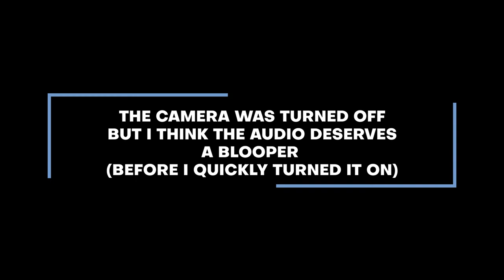Mopped Proctor on cancel culture and RESPECT FOR SENIORS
How do you start, manage and avoid banana skins in quest for a legacy firm? When should you specialize? Do good students make good practitioners ?Half baked practitioners? Social media decorum in practice; working out ; biking and fair share of female attention . He has all the answers!